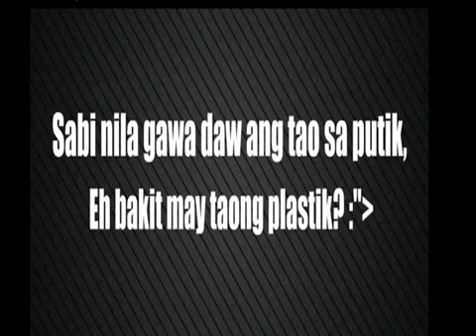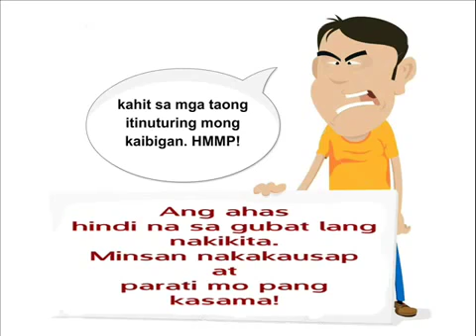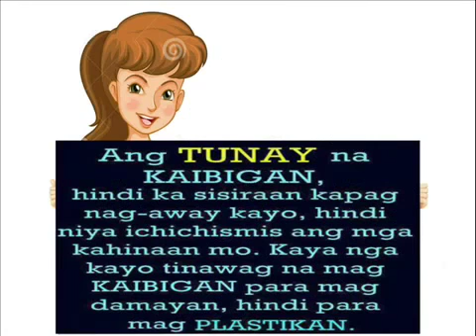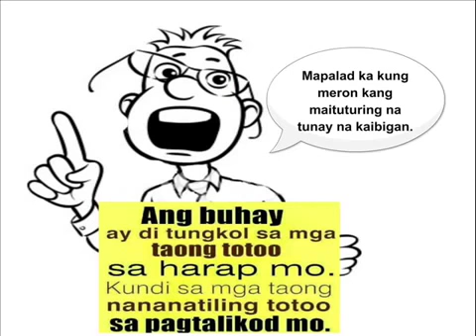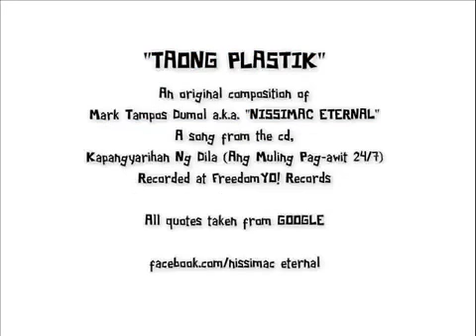Kanta Para Sa Mga Taong Plastik At Pekeng Kaibigan: "TAONG PLASTIK" by Nissimac Eternal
NO TO FAKE PEOPLE a.k.a. "TAONG PLASTIK!" 👎😡🤬

Aanhin mo ang isang dosenang kaibigan kung lahat naman sila sa iyo ay peke at plastik?
Mas nanaisin ko pa ang nag-iisa lamang ngunit tapat at maaasahan.
Mag-ingat ka sa katabi mo. Hindi mo alam kung may suot siyang maskara sa iyo.
Isa ka ba sa mga taong plastik?

TAONG PLASTIK
An original composition of Mark Tampos Dumol a.k.a. "Nissimac Eternal"

║┗┛║┗━╣┃║┃║ X X ║
╚┛┗╩━━╩━╩━╩━━  , mga ka-Nissimackers.